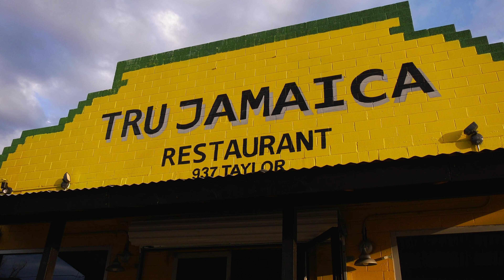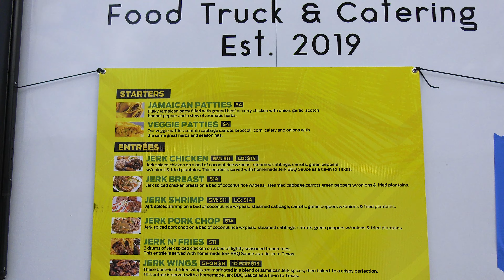Mother-son owned restaurant faces trial by fire, finds temporary home on campus